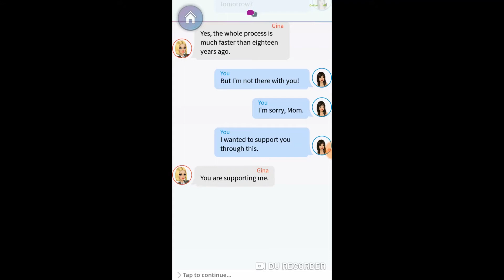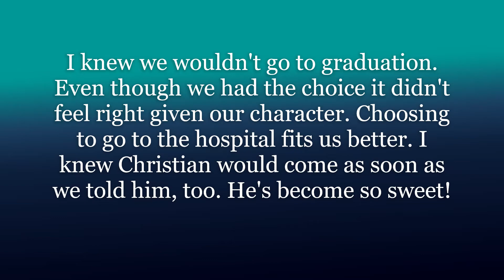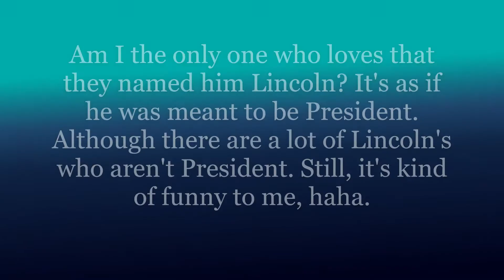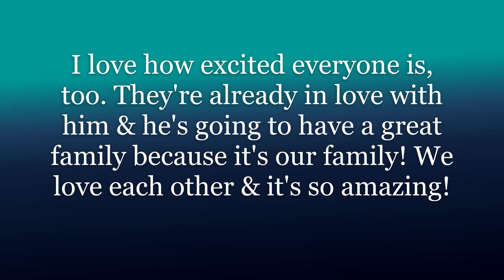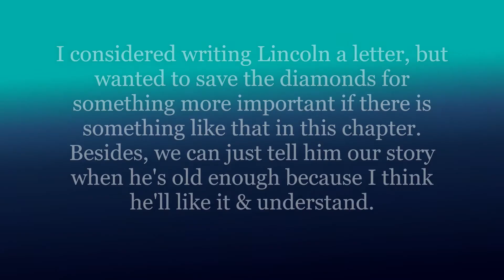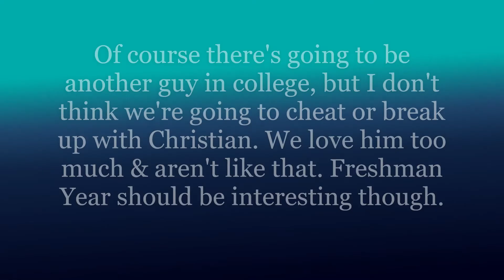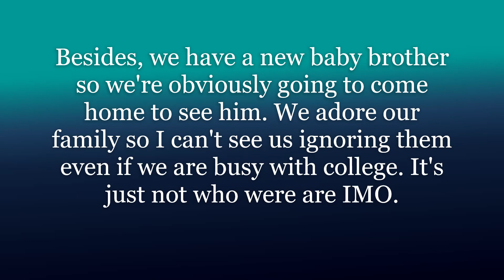(My Story) Love Mona THE FINAL CHAPTER! Ch.29 Hi, Baby!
Hey Guys! We're picking up the story with our mom going into labor. We decide to go to the hospital & are happy when Blair & Christian arrive. Our little brother's finally born & gets a very Presidential name. Mrs. Lee texts us & tells us when she'll see us next which surprises us. We talk with Christian about us going to college next year & he makes it clear we've got something special. What will happen? Let's see together & discuss in the comments what we think at the end. Saph

Next chapter coming Monday.

See you Wednesday for the fifteenth chapter of Choices' Blades of Light And Shadow!